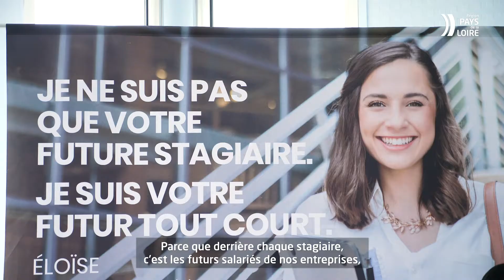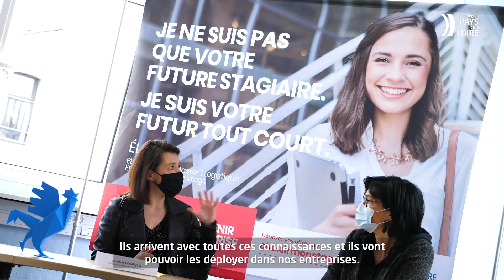Campagne régionale de stages étudiants (conférence de presse en Mayenne)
« Faites entrer l’avenir dans votre entreprise », la campagne régionale de mobilisation encourageant l’accueil des étudiants en stage est lancée. Exemple dans le département de la Mayenne.